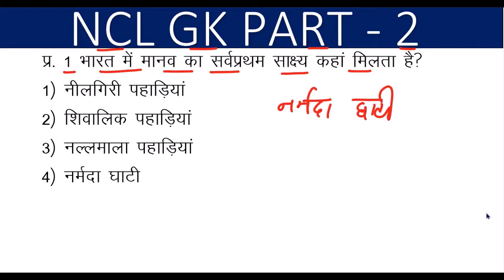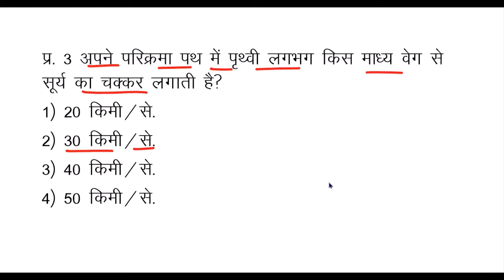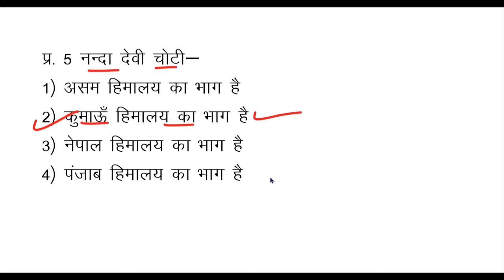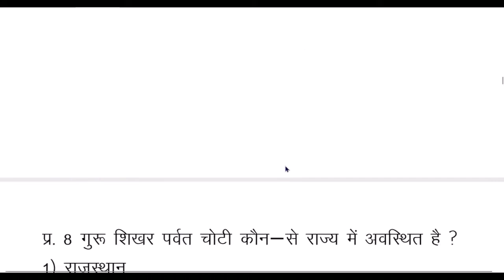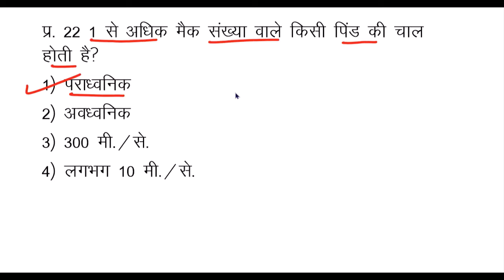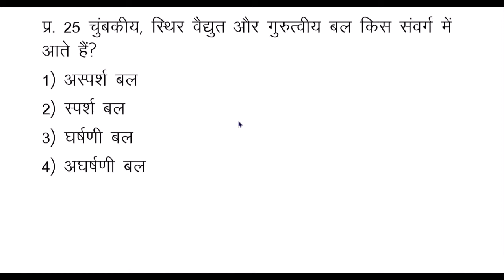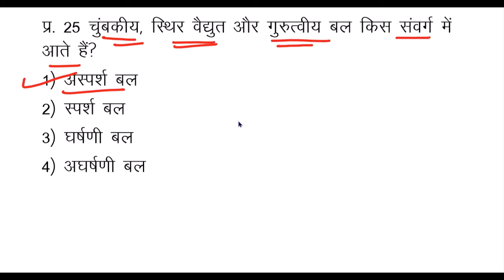NCL GK | PART - 2| IMPORTANT QUESTIONS | NCL GK IN HINDI | HEMM OPERATOR | NCL EXAM 2020